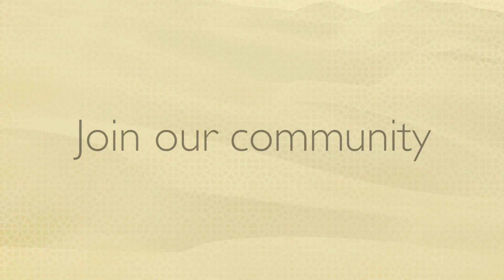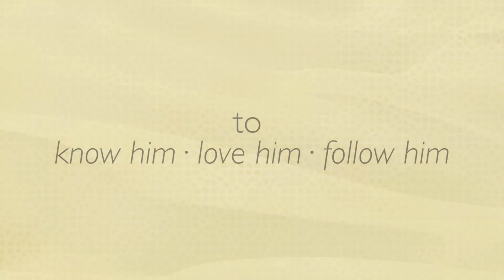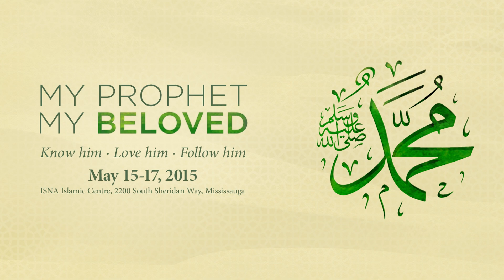41st ISNA Canada Convention Trailer 2015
The 41st Annual ISNA Canada Convention is taking place between May 15 - 17 at the ISNA Canada Centre! We have incredible speakers, exciting features and welcoming volunteers waiting for you!